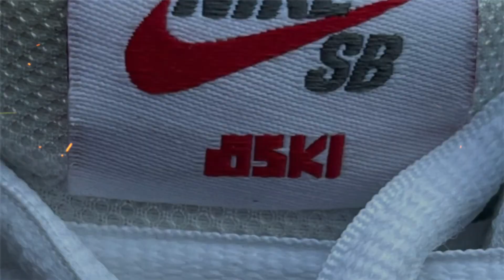Oski x Nike SB Dunk High White Shark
Color: White
Style Code: CI2692-100
Release Date: March 12, 2022
Price: $100